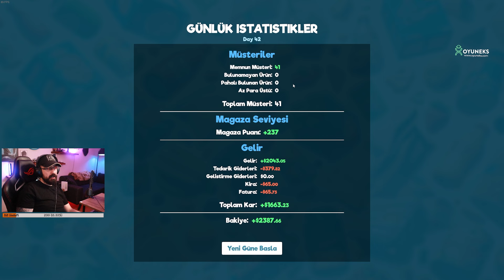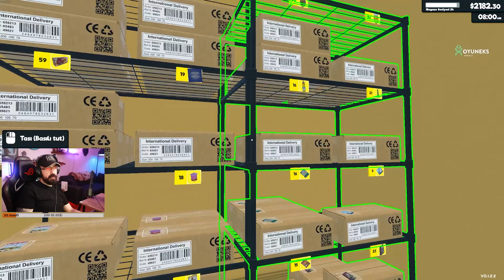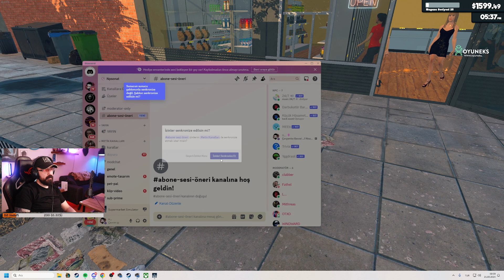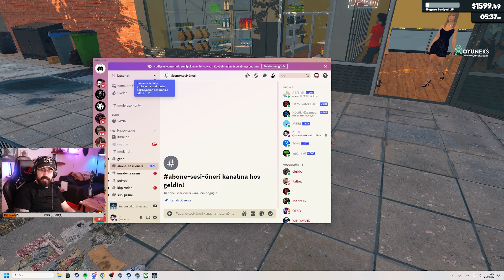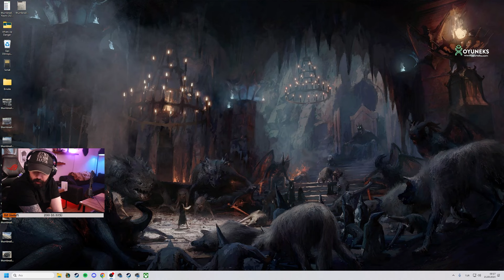NpSonat - Süper Market Simulator #16